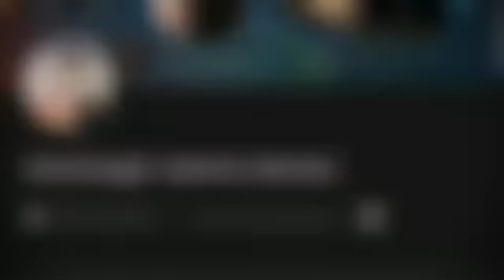24 January 2020 शनिदेव अपना राशि परिवर्तन कर रहे हैं मिथुन राशि /Gemini ka Bhagya palat jayega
24 जनवरी 2020 को शनि देव अपना राशि परिवर्तन कर रहे हैं वह धनु राशि से मकर राशि में प्रवेश करेंगे और अपनी स्वयं राशि में होने के कारण शश नामक राजयोग बना रहे हैं इस राज योग के कारण इस  मिथुन राशि का भाग्य पलट जाएगा उनके शनि की ढैया  लग  जाएगी हर क्षेत्र में सफलता प्राप्त होगी या नहीं पूरी विस्तृत जानकारी  जाने shani tranist 2020 . Saturn tranist 2020.